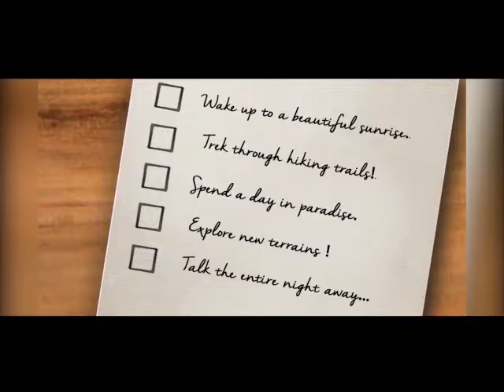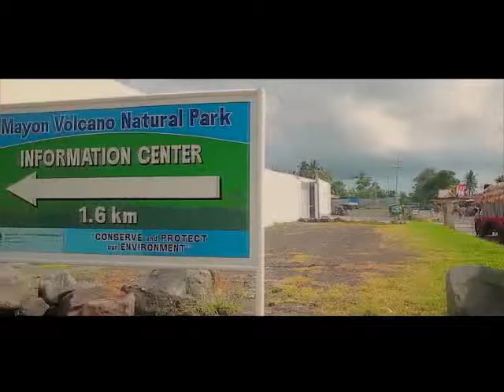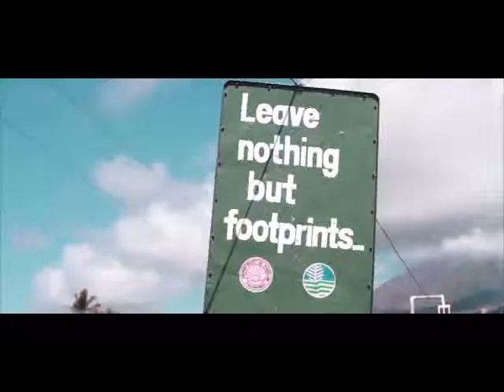DENR @ UR SERVICE 7 20 16